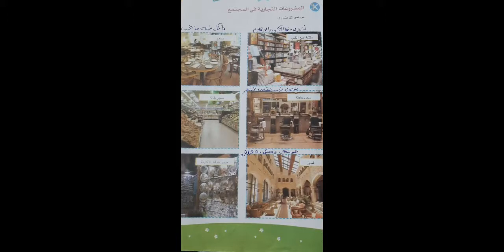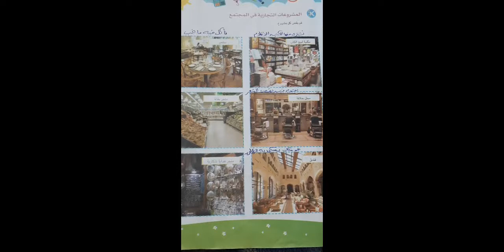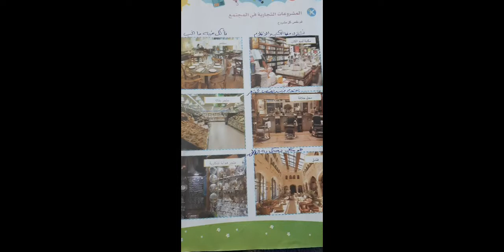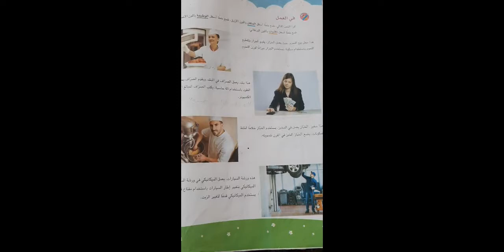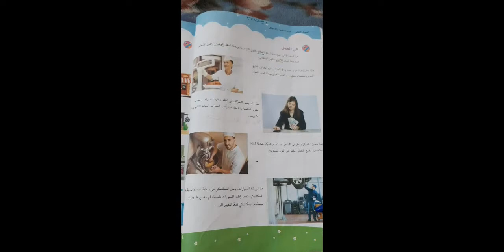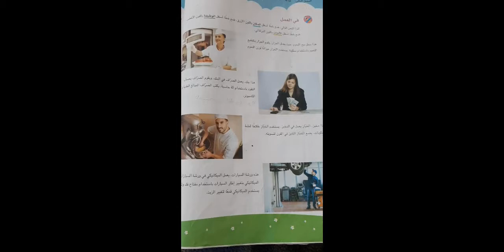الفصل الثانى الدرس1+2+3 ( أكتشف) الصف الاول الابتدائي الفصل الدراسي الثانى